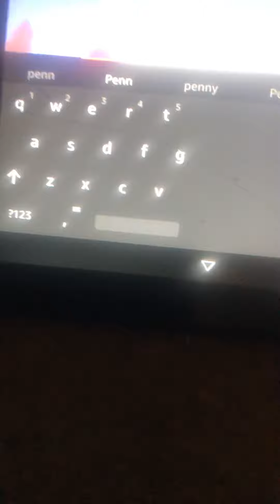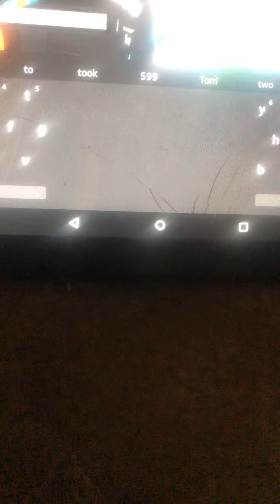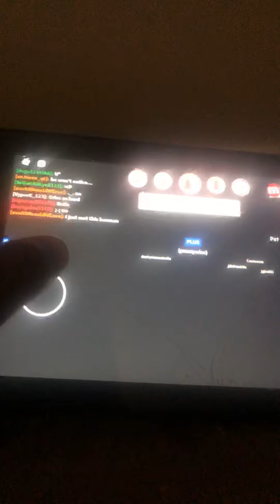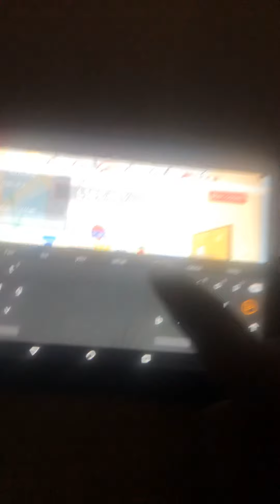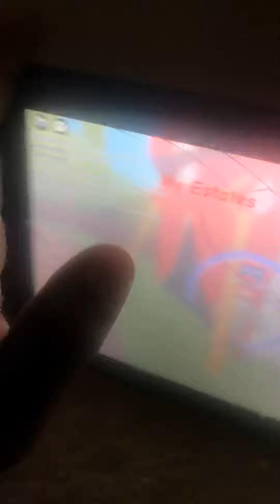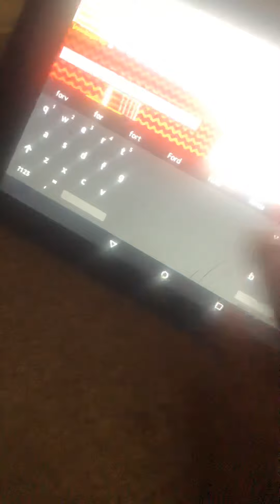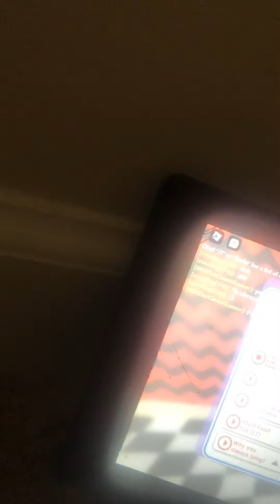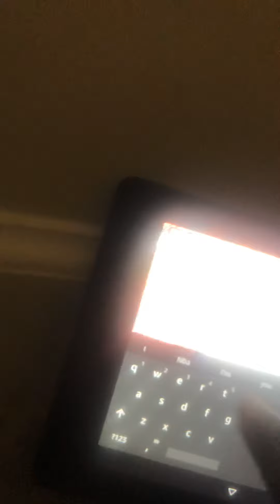PennyWise Trolling Part 3